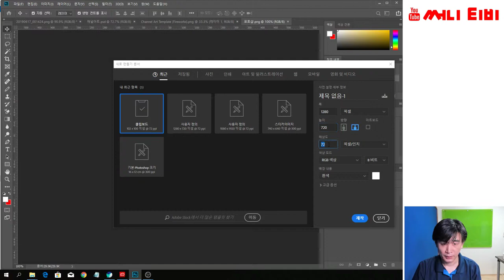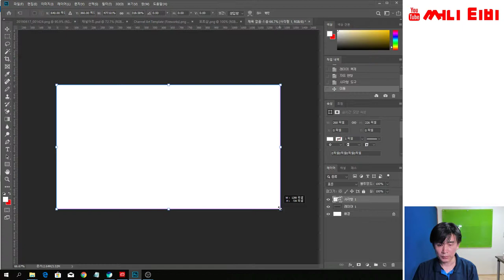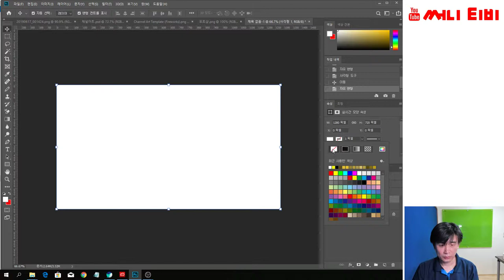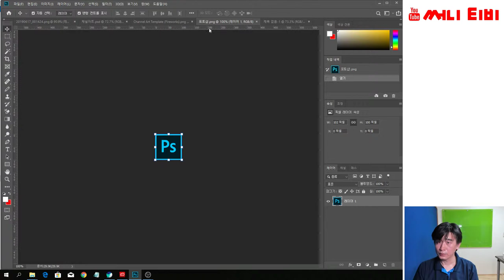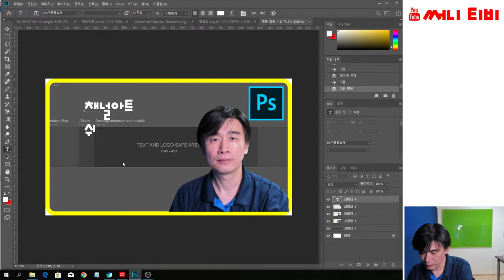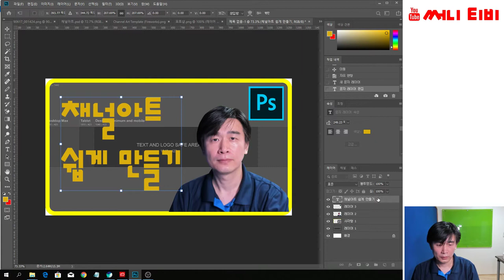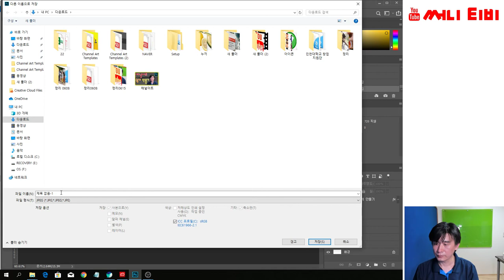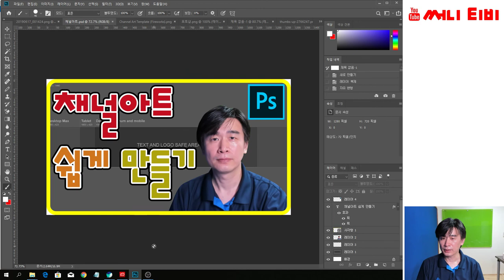유튜브 썸네일 만들기 포토샵 처음사용자도 따라 할 수 있어요ㅣ써니티비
안녕하세요~
써니티비의 써니입니다.
오늘은 포토샵을 활용해서
초간단 썸네일 만들기를 해보도록 할게요~

그대로 따라만 하셔도 쉽게 예쁜 유튜브 썸네일을 만들 수 있어요~

포토샵을 사용해서 썸네일을 만들어요
포토샵 처음 사용하시는분도 따라할 수 있어요~